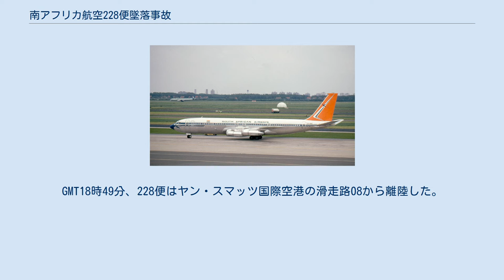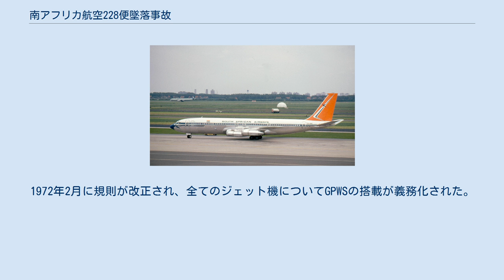南アフリカ航空228便墜落事故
南アフリカ航空228便墜落事故は、1968年4月20日に南西アフリカ（現ナミビア）で発生した航空事故である。
ヤン・スマッツ国際空港からヒースロー空港へ向かっていた南アフリカ航空228便（ボーイング707-344C）が経由地のウィンドフック・ホセア・クタコ国際空港から離陸した直後に墜落し、乗員乗客128人中123人が死亡した。
この事故はナミビア史上最悪の航空事故となっている。
 事故機のボーイング707-344C（ZS-EUW）は、1968年に製造番号19705/675として製造され、同年2月5日に初飛行を行っていた。
南アフリカ航空に納入されたのは2月23日で、総飛行時間はわずか238時間の新造機だった。
 機長は49歳の男性で、操縦を担当していた。
総飛行時間は18,102時間で、ボーイング707では4,608時間の飛行経験があった。
しかし、ボーイング707-344Cにおいては訓練中で、1時間程の経験しか無かった。
副操縦士は34歳の男性であった。
総飛行時間は4,109時間で、ボーイング707では229時間の飛行経験があった。
航空機関士は50歳の男性であった。
総飛行時間は11,443時間で、ボーイング707では2,688時間の飛行経験があった。
航空士は44歳の男性であった。
228便にはこの他にもう1人パイロットが乗務していた。
このパイロットは26歳の男性であった。
総飛行時間は1,000時間で、ボーイング707では79時間の飛行経験があった。
 228便はヤン・スマッツ国際空港からウィンドフック・ホセア・クタコ国際空港、クアトロ・デ・フェベレイロ空港、グラン・カナリア空港、フランクフルト空港を経由してヒースロー空港へ向かう国際定期旅客便だった。
ヤン・スマッツ国際空港からは70人の乗客が搭乗しており、ウィンドフック・ホセア・クタコ国際空港でさらに46人が搭乗した。
GMT18時49分、228便はヤン・スマッツ国際空港の滑走路08から離陸した。
事故当夜は新月であった。
機体は650フィート (200 m)まで上昇し、水平飛行に移った。
30秒後、228便は降下を開始した。
離陸から50秒後、228便は滑走路から5,327m離れた地表に271ノット (502 km/h)の速度で衝突した。
墜落時、機体は僅かに左に傾いた姿勢で、4基のエンジンが最初に地面に接触した。
墜落時の衝撃により主翼内の燃料が発火し、2ヶ所で火災が発生した。
現場は起伏の激しい場所であったため、救助隊が到着したのは40分後のことだった。
機体前方部に着席していた9人の乗客が救助されたが、後に4人が死亡し、死者数は123人となった。
 事故機にはコックピットボイスレコーダー（CVR）とフライトデータレコーダー（FDR）が搭載されていなかったため、調査は困難を極めた。
CVRとFDRの搭載は1968年1月1日に義務化されていたが、南アフリカ航空はこれらを調達できておらず、事故機を含む数機にはまだ搭載されていない状態だった。
調査から、エンジンはいずれも正常であったと推測された。
最終報告書では以下のことが事故原因として述べられた。
 また、以下の要因が寄与したと述べられた。
 加えて、以下の要因が寄与した可能性が指摘された。
 この事故、及び他のCFIT事故を受けて連邦航空局は、対地接近警報装置（GPWS）がこのような事故の防止に有用であると判断した。
1972年2月に規則が改正され、全てのジェット機についてGPWSの搭載が義務化された。